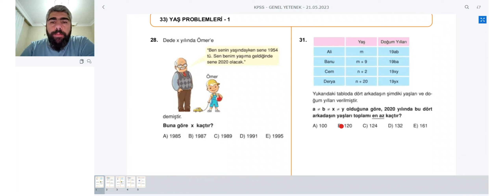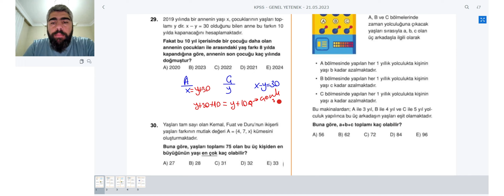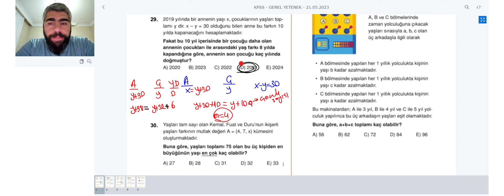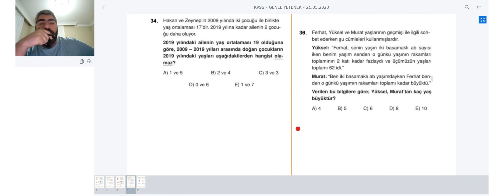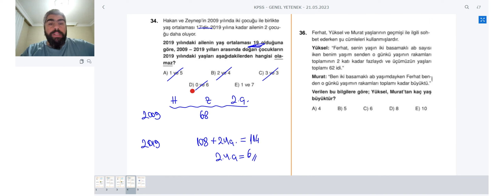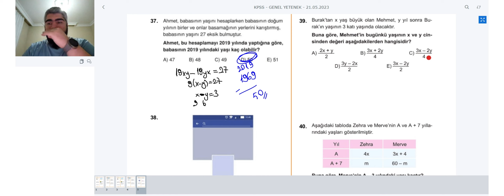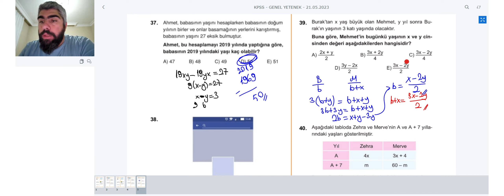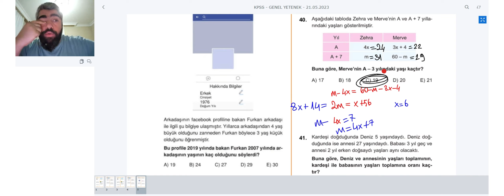KPSS Genel Yetenek Matematik - Yaş Problemleri 2